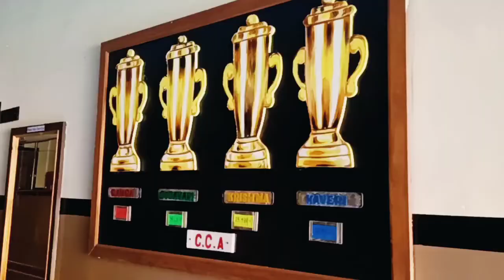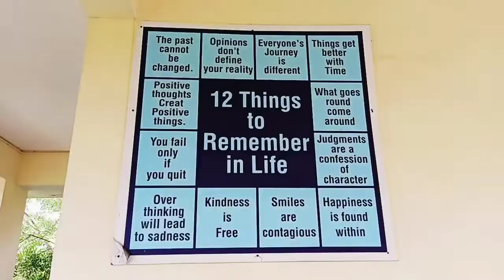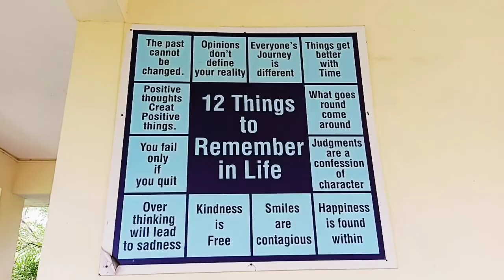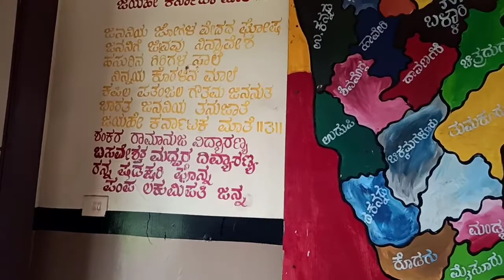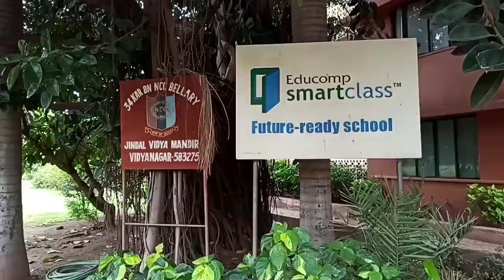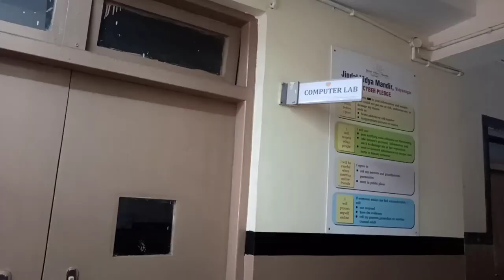ಸರ್ಕಾರಿ ಶಾಲೆ v/s ಖಾಸಗಿ ಶಾಲೆ ವ್ಯತ್ಯಾಸ ನೋಡಿ | Govt.school v/s private school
Instragam -pampa_bond